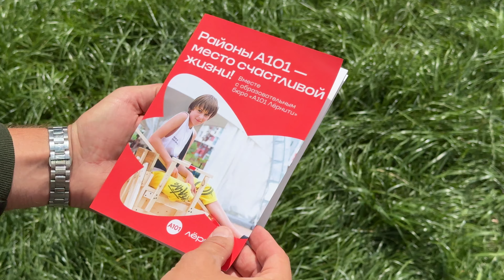Почему все выбирают ЖК «Скандинавия Центр» от А101? Полный обзор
Жилой комплекс «Скандинавия Центр» от компании А101 — это сочетание современного комфорта 🏢, природы 🌳 и продуманной инфраструктуры 🛍️. Комплекс находится в самом сердце Новой Москвы и предлагает жильцам отличное сочетание тишины и удобного доступа ко всем необходимым объектам.

🔹 Преимущества:
 • Просторные квартиры 📐 с панорамным остеклением 🪟
 • Благоустроенные дворы без машин 🚫🚗
 • Магазины, кафе и зоны отдыха прямо на территории комплекса 🍴🏃‍♂️
 • Отличная транспортная доступность 🚇 с удобным выездом на основные магистрали

Если вы мечтаете о комфортной жизни в одном из лучших комплексов Москвы, я помогу вам найти идеальный вариант в ЖК «Скандинавия Центр». Вы получите лучшие условия и квалифицированную поддержку на всех этапах покупки. Обращайтесь – вместе сделаем вашу мечту реальностью! 🏡